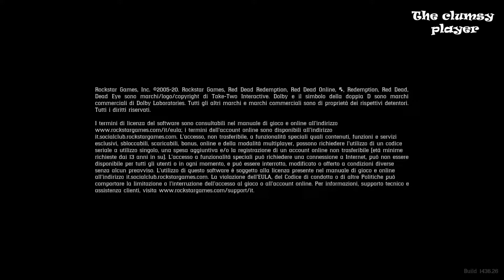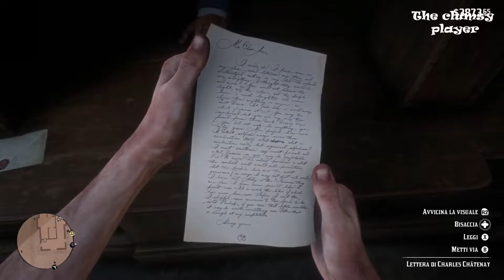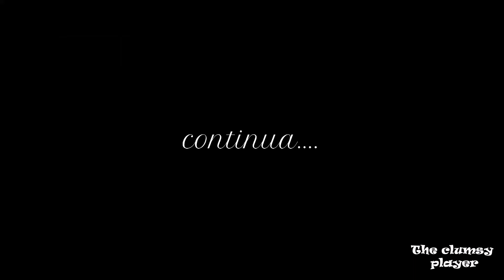Red Dead Redemption 2 - GamePlay _ITA : #52 Il meglio di noi stessi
Il mondo di Red Dead Redemption 2 presenta cinque Stati fittizi degli Stati Uniti d'America. Il New Hanover, Ambarino e il Lemoyne sono inediti, mentre il New Austin e il West Elizabeth ritornano da Red Dead Redemption. Questi Stati fioriscono intorno ai fiumi San Luis (la versione fittizia del reale fiume Rio Grande) e Lannahechee e sulle rive del lago Flat Iron. Ambarino, versione fittizia del Colorado e del Wyoming, è una zona montuosa e selvaggia, con come cuore la riserva dei nativi americani Wapiti. Il New Hanover (una combinazione degli Stati dell'Oklahoma, dell'Arkansas, del Nebraska, del Kansas, del Dakota del Sud e soprattutto del Wyoming) è un'ampia vallata divenuta culla della modernità e dell'industria e dove è sorta la piccola città di allevatori chiamata Valentine. Il Lemoyne, controparte della Louisiana, è invece composto da paludi e bayou e al suo interno sorgono le città di Rhodes e l'ex-colonia francese di Saint Denis, controparte fittizia di New Orleans.